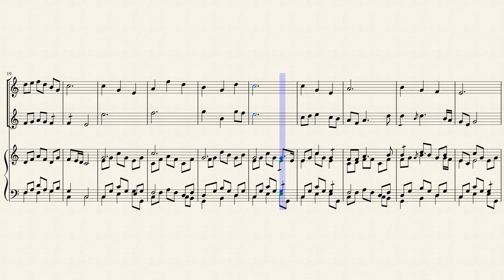"The Croppy Boy" for Flute, Oboe & Harp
"The Croppy Boy" is an Irish ballad set in 1798 rising relating to the despair of a doomed young "croppy" or rebel. Versions of the ballad first appeared shortly after the rising sung by street pedlars and there are several broadside songs printed. These typically include the phrase "500 Guineas" or "one thousand pounds", and are also sung to the tune of the old Irish air Cailín Óg a Stór. They may be the basis for the later ballad, Lady Franklin's Lament.

A version by Carroll Malone first appeared in the Irish newspaper The Nation in 1845 and tells of a young man who stops in a church on his way to fight. He sees a cloaked figure in a confessional and kneels for the penitential rite. The figure is actually a British soldier who sought refuge from rebels by hiding in the confessional. After the youth completes his confession, the soldier reveals himself and proceeds to arrest the youth and take him to prison and execution. The legend is the subject of Canadian artist Charlotte Schreiber's painting The Croppy Boy (The Confession of an Irish Patriot), now in the National Gallery of Canada.

Although originally written for Traditional Irish instruments, I created this Interpretation of the Irish Ballad "The Croppy Boy" for Flute, Oboe & Celtic or Concert (Pedal) Harp.